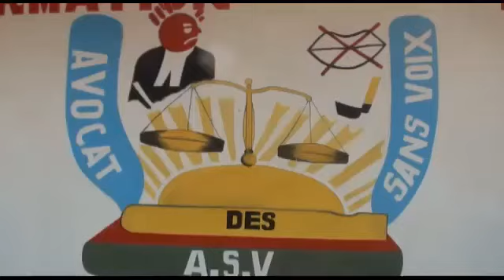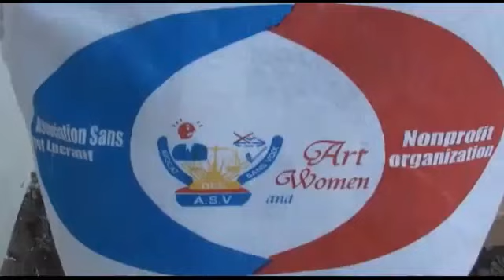Centre de Formation professionnelle de l’ASBL Avocat des sans voix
Centre de Formation professionnelle de L’ASBL AVOCAT DE SANS VOIX ,Quartier 1/commune de ndjili /Kinshasa/RDCONGo
Cette Association a pour buts :
De fairs de la promotion et la protection des droits Humains
Encadrer,former et informer ces sans voix sur leurs droits et devoirs.